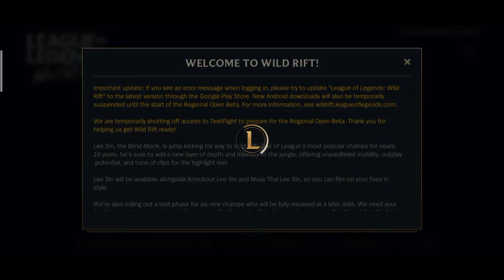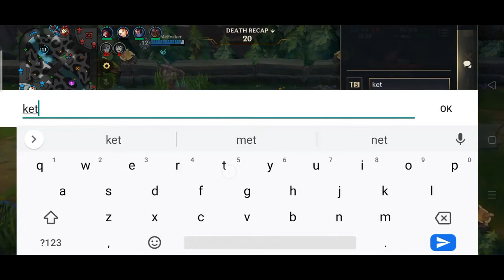Wild Rift Indonesia Cara pakai Bahasa Jepang - Langsung Quadra kill !